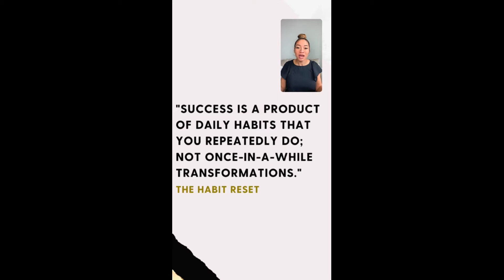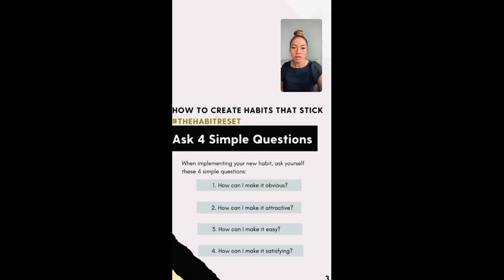How To Create Strong Habits That Stick!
How to create habits that stick ✅

➡️Strive to become 1% better everyday
➡️Focus on Who not What
➡️Ask yourself 4 simple questions:
➡️Environment Matters
➡️Stack your Habits
➡️Plan & Prepare in Advance

How do you implement your habits?

Ready to LEVEL UP your habits?

Xoxo,
Elle